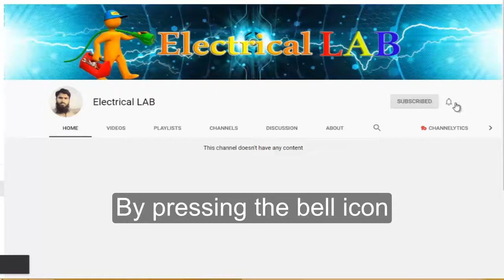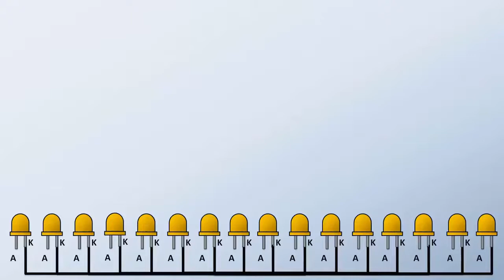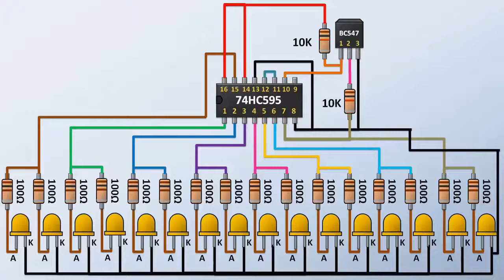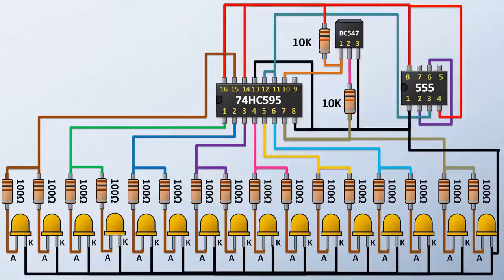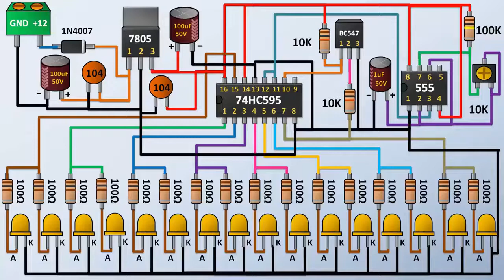How to make Audi style indicator in Hindi/Urdu Electrical Tech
Assalam-o-alaikum

Components:

 1x 74hc595 ic

1x 555 timer ic

1x 7805 regulator ic

1x bc547 transistor

2x 100uf 50V capacitors

1x 1uf 50V capacitor

2x 100nf  capacitor

16x leds

1x 10K variable resistor

16x 100 ohm resistors

2x 10K resistors

1x 100K resistor

1x 2 pin terminal block

vero board

 jumper wires